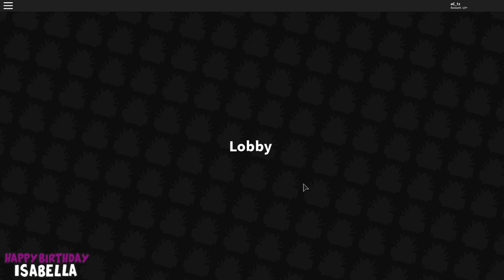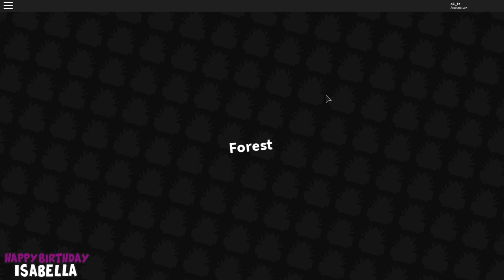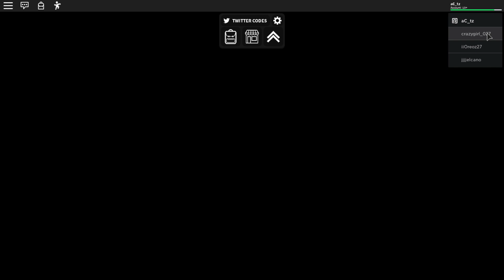DEATH by a DOLL (Horror Portals: Happy Birthday Isabella)